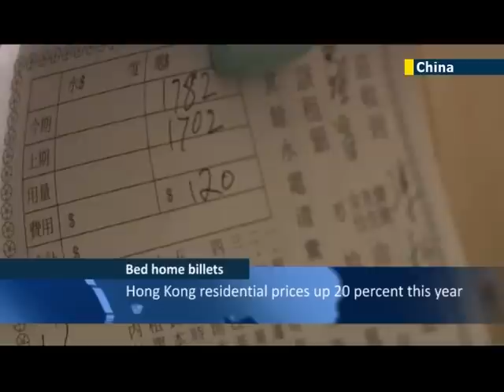Hong Kong "bed homes" offer sparse space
What do you do in a city of sky-high rents when you're simply scraping by? The obvious answer wouldn't be to pay one of the highest per-square-metre rates on the market, yet, in Hong Kong, that's exactly what's happening.

Around 100,000, or 1.4 percent, of Hong Kong's population squeeze themselves into so-called "bed homes", which, ironically cost more per square metre than some luxury housing. However, with some of the diminutive digs occupying a space of just over 3 square metres, they're still the cheapest option on the market. But prices have risen tenfold over the past couple of decades, with one of the mini homes now coming in at around 170 USD per month. More than 1.1 million, or 17 percent, of Hong Kong's population live below the designated poverty line of USD 450 per month.

Many of the bed homes are illegally modified former factories and industrial buildings, often windowless and unventilated.

Yu Wai-Chan, denizen:

"Under normal circumstances, this is not fit for humans to live. I mean, usually this is not a suitable place for normal people to live. But some people, like myself, live here only because the rent is cheap."

Yu should consider himself lucky though, as some live in the same space, but share with a partner. Hong Kong's residential property prices jumped 20 percent in the first nine months of this year, even as the economy contracted 0.1 percent in the second quarter.